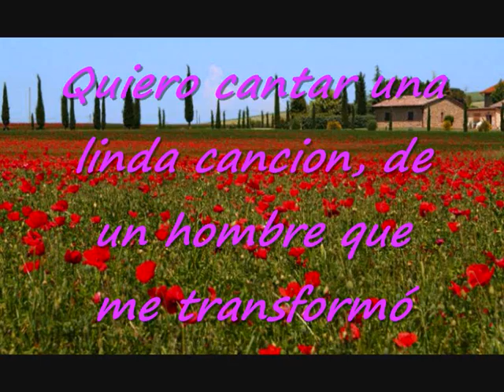QUIERO CANTAR UNA LINDA CANCIÓN(cover)